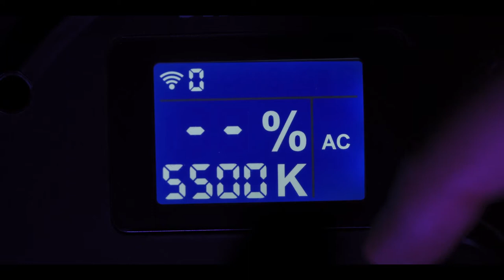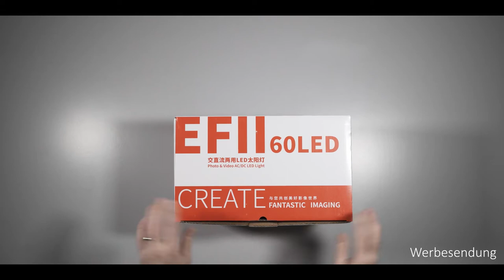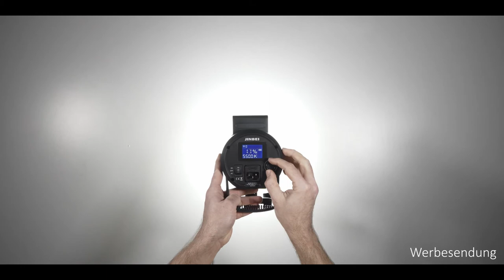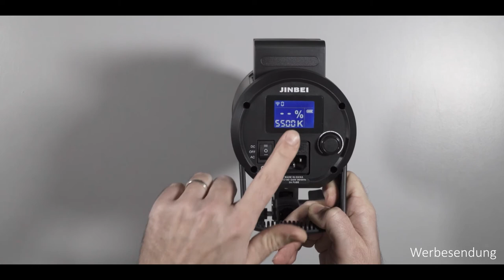Jinbei EF60 II Deutsch Videolicht - AKKU - Bowens Mount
Ein Unpacking von meinem neuen Jinbei EF60 II, mit Bowens Mount.
Das ganze kann man per Akku oder Netz betreiben.
Mein San Pellegrino Comercial und der Fiskars Axt Teaser sind damit entstanden.
Ich zeige Euch den Lieferumfang und erkläre grob die Funktionen.
In einem späteren Video erhaltet Ihr natürlich auch eine ausgiebige Review.

Hier ein Link zu dem Produkt: